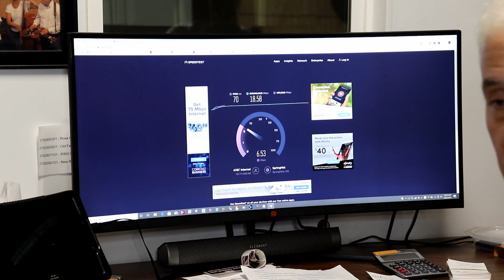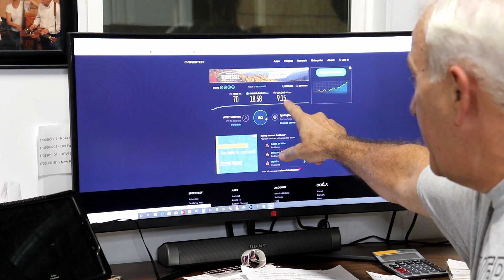338 RSW Best Rural Internet Service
Need better Internet service?  Check this out.